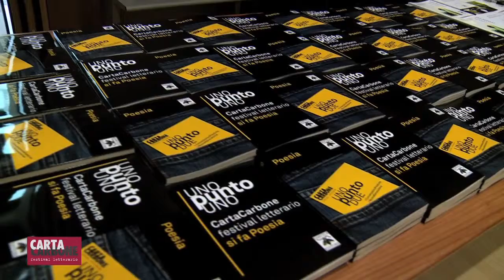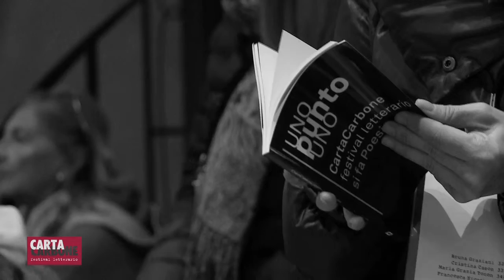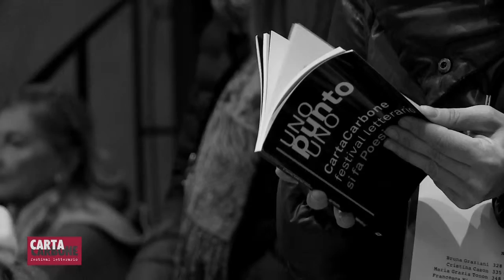CartaCarbone 2015 - UNOpuntoUNO e UNOpuntoDUE